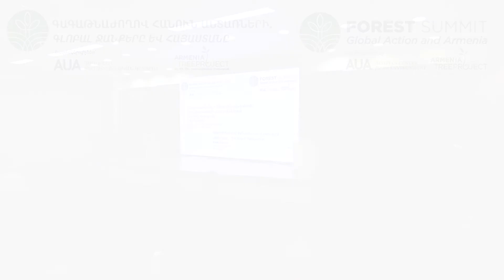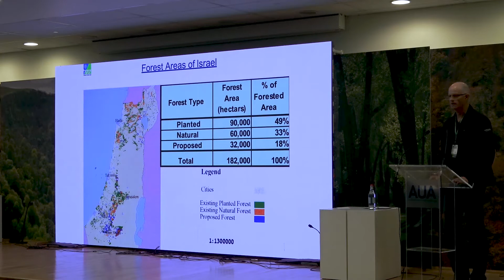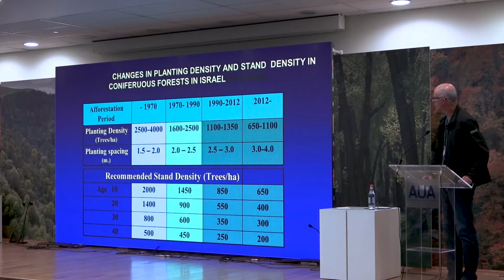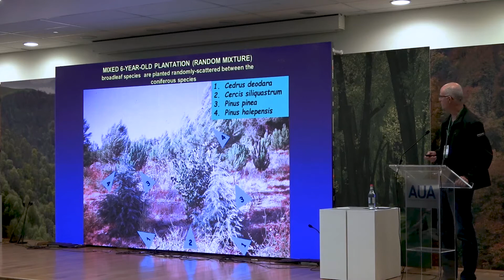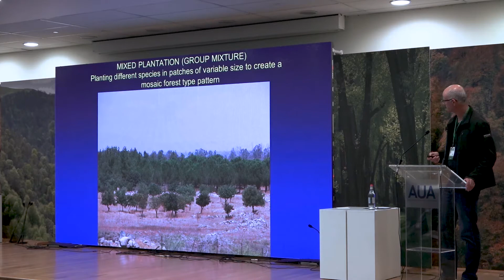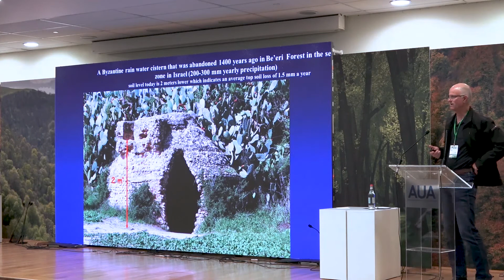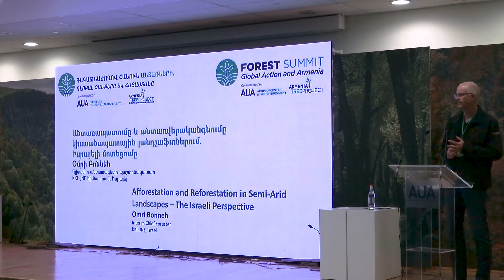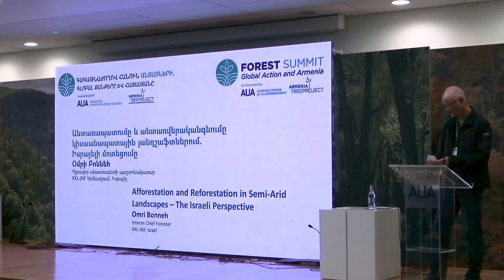Forest Summit - Speaker Dr. Omri Bonneh | Գագաթնաժողով հանուն անտառների. բանախոս՝ դր. Օմրի Բոննեհ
Speaker
Topic: Afforestation and Reforestation in Semi-Arid Landscapes – The Israeli Perspective
Speaker: Dr. Omri Bonneh, Interim Chief Forester, KKL-JNF

Ելույթ
Թեմա՝ Անտառապատումը և անտառվերականգնումը կիսաանապատային լանդշաֆտներում. Իսրայելի  մոտեցումը
Բանախոս՝ դր. Օմրի Բոննեհ, KKL-JNF հիմնադրամի գլխավոր անտառագետի պաշտոնակատար